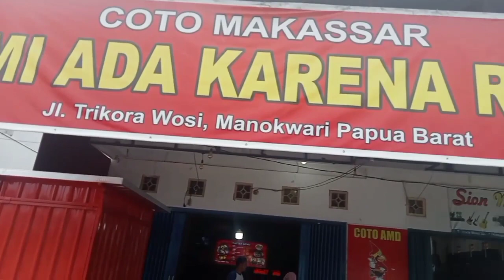Cari yg seger" Coto Makasar dulu luur.